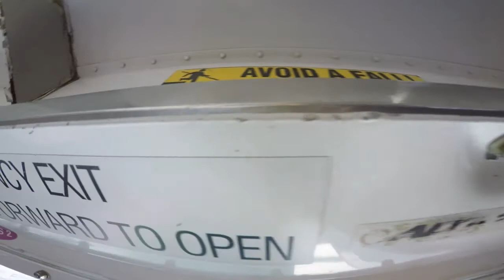Daniel Dufresne at Coastal Skydive